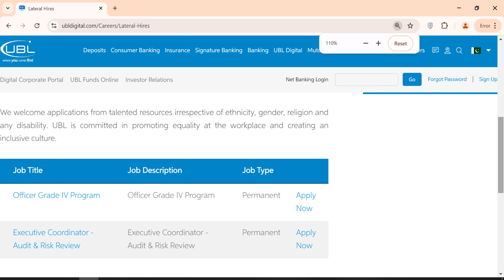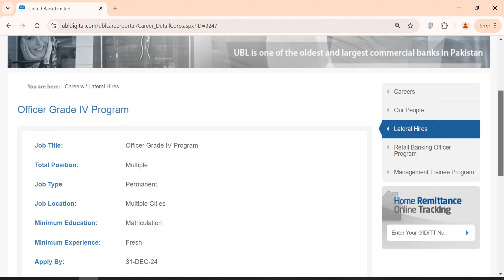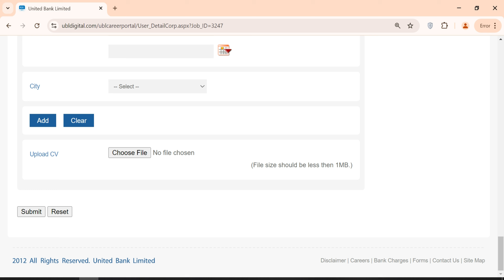ubl bank officers grade iv program 2024 online apply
Apply:
Rozee PK

OR

ubl bank officer grade iv program 2024
officer grade iv program ubl
ubl job vacancies
how to apply ubl jobs 2024
how to apply in ubl bank job 2024
ubl careers jobs 2024
ubl job online apply
ubl bank jobs apply online
latest bank jobs in pakistan